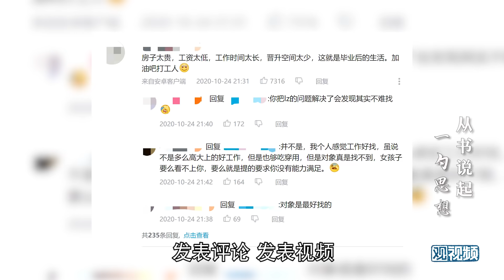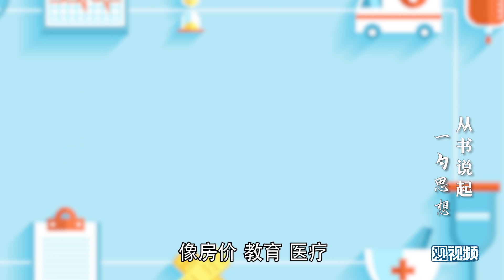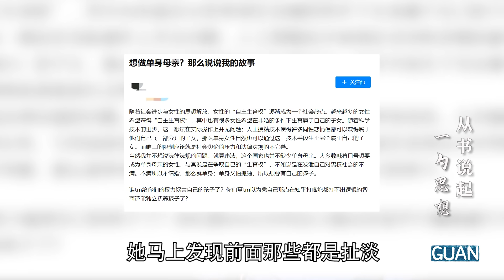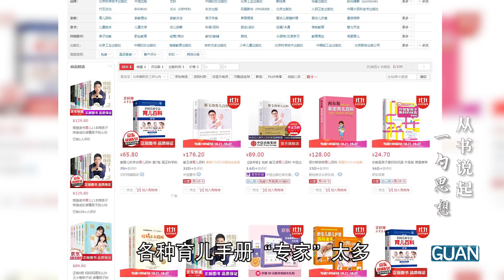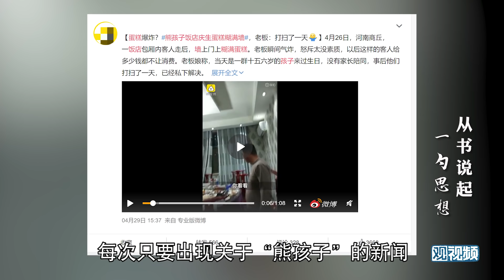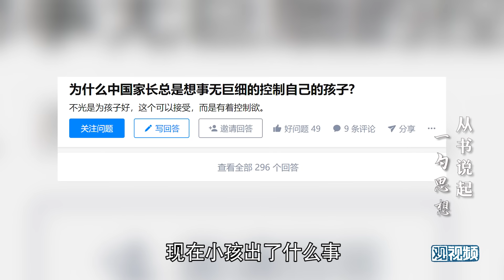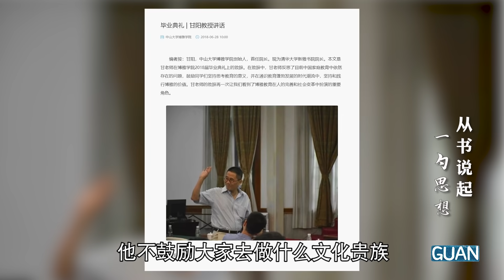余亮：给没房、没车、996的打工人，一个生孩子的理由【从书说起】【为什么现在的年轻人都不愿意生小孩了】